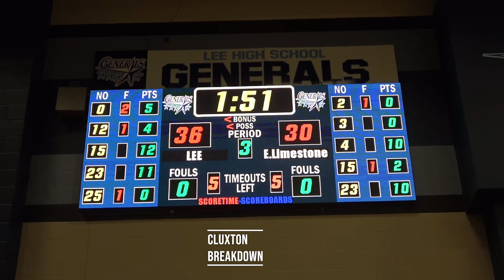Four players reach double figures in Lee-Huntsville's win over East Limestone 81-65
Dexter Smith scored a game-high 25 points as Lee-Huntsville routed East Limestone 81-65 in a Class 5A, Area 16 contest.
Three other players recorded double digits for the Generals.
Jacari Lane produced 16 points. Deavious Woods had 14 points, while Namon Hobson added 12 points for Lee-Huntsville.